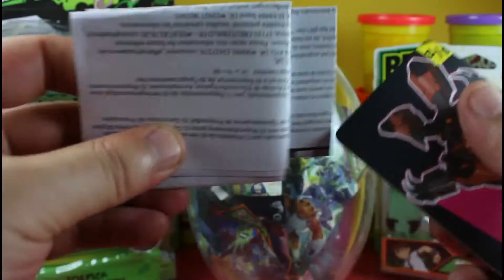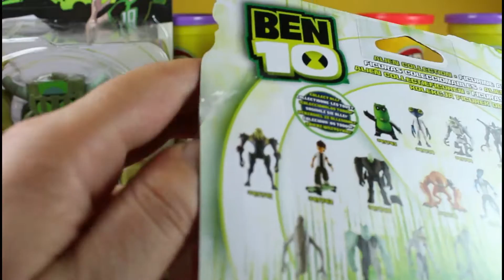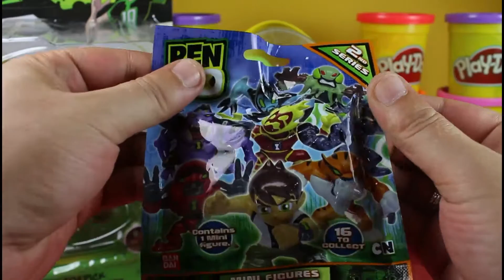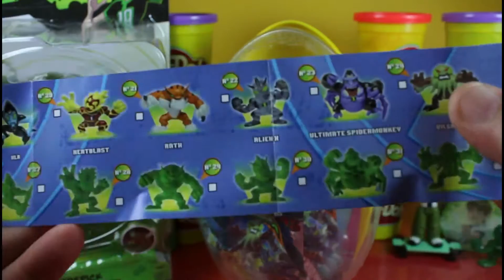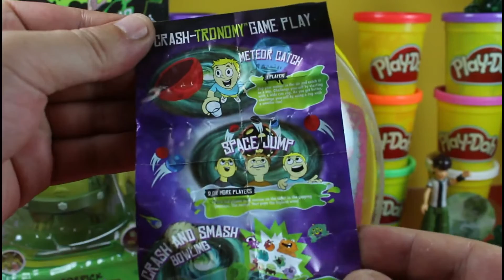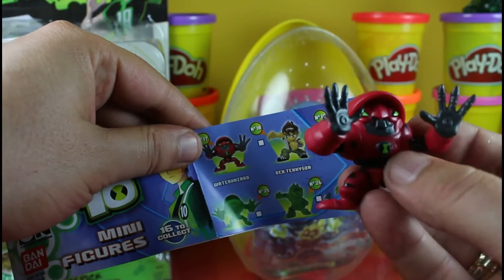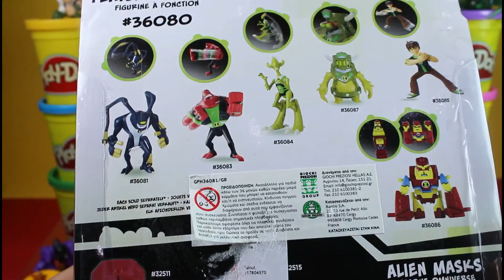Big BEN 10 Figures Surprise Egg Toys 2015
The egg is made of 100% Play-Doh and is Filled with awesome toys 2015.